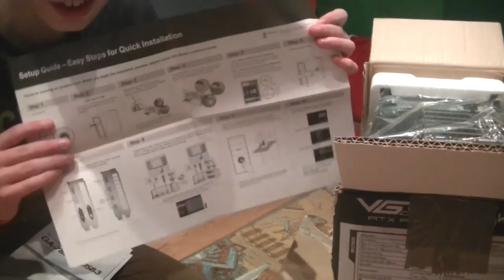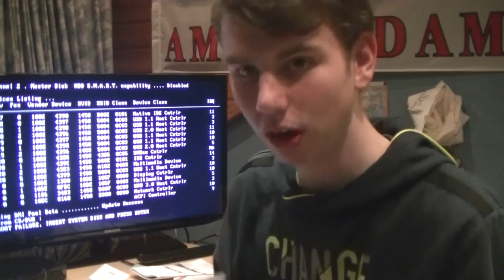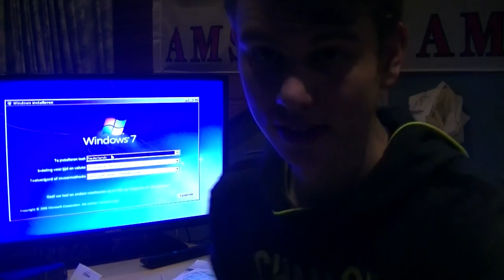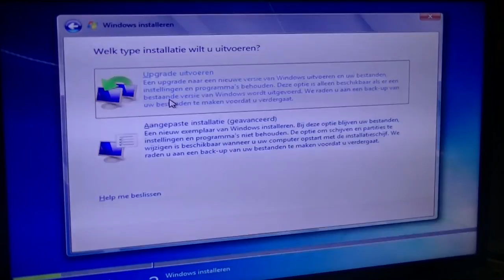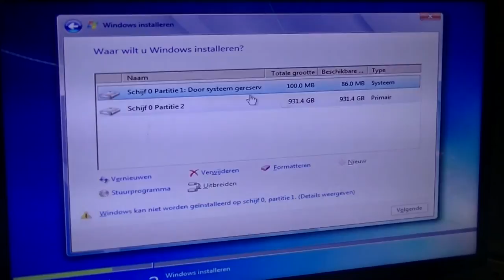Mijn nieuwe GAME PC!?!? - UNBOXING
Deze gekke wolf heeft een nieuwe GamePC gekocht en gaat 'm vandaag met jullie unboxen.
Als jullie je afvragen wat voor onderdelen er in deze PC zitten, krijg je dat hier onder te zien:

Processor: AMD SIX-CORE FX 6300
Videokaart: nVidia GTX 750
RAM Geheugen: 8 GB
Harde schijf: 1 TB
Besurringssysteem: Windows 7

Ik denk dat ik ongelofelijk veel plezier ga beleven met dit ding van een PC.

(Deze video is in 1080P 60FPS omdat ik dat nu KAN!)
Hallo en welkom op TwoGamingNL.
Wij zijn Kiran en Koen en wij zijn twee gekke Gamer's
Kijker: Maar wat uploaden jullie dan?
TGNLTeam: Op dit kanaal vind je games zoals Minecraft, Call of Duty, GTA, Mario en meer.

Volg ons op Social Media om contact met ons te houden:
Facebook: Is nog niet aanwezig :(